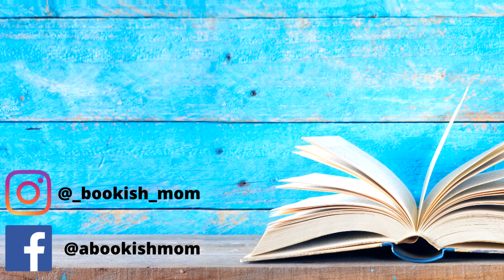Updated Fantasy and Sci Fi Kindle Unlimited Recommendations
Kindle Unlimited may be known for romance books, but there are a TON of great fantasy and sci-fi Kindle Unlimited books as well!

These are some of my favorites available on the platform right now! Don't forget though, these titles change regularly and will differ depending on your country.